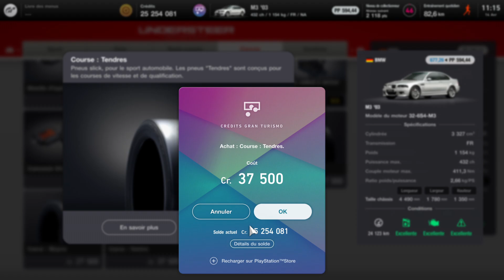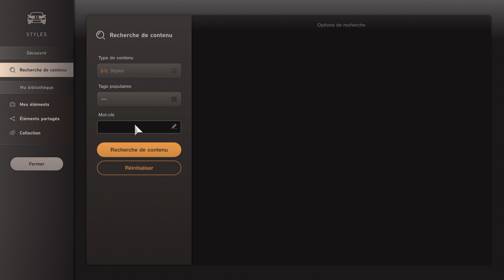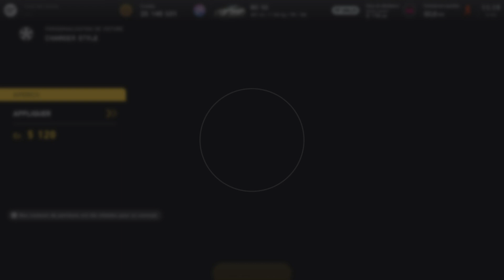BMW M3 GTR ► NFS MOST WANTED / GT7 ! 🤩🤩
Merci d'avoir visionné cette vidéo, pour me soutenir le petit POUCE qui fait Plaisir, la Cloche de notification pour ne rien râter et bien évidement L' ABONNEMENT et le Partage sur vos réseaux sociaux. ;)

   === MES PARTENAIRES ===
-CONCOURS tous les Mois ! Gagnes le jeu de ton choix, ou carte PSN et XBOXLIVE